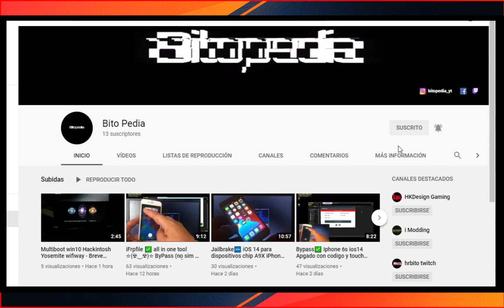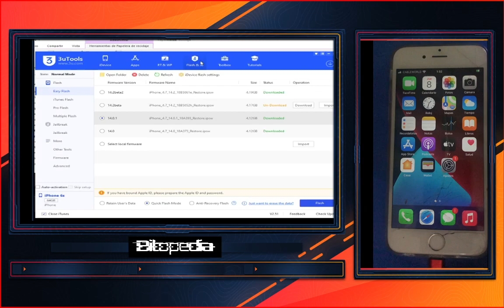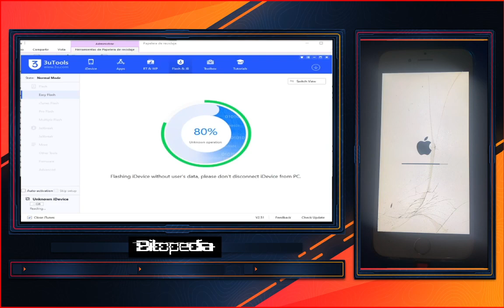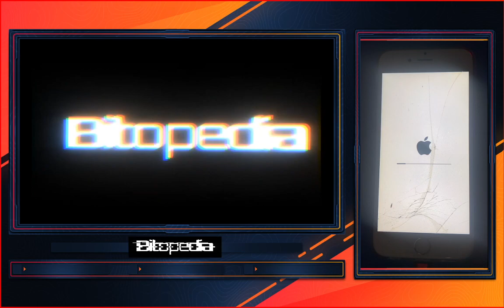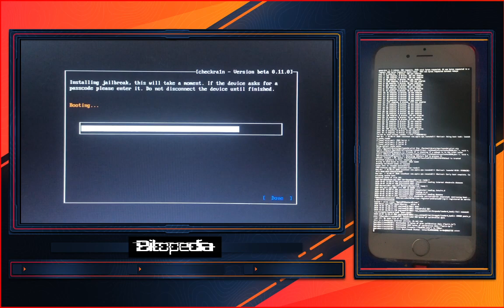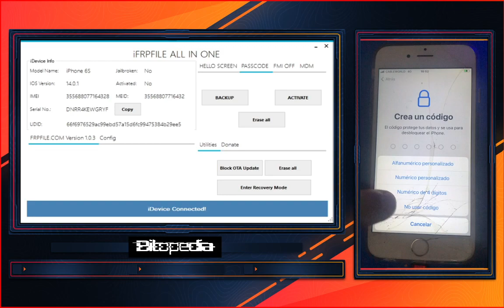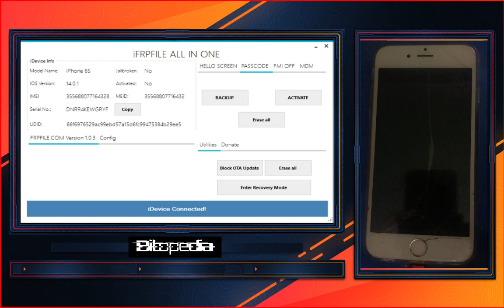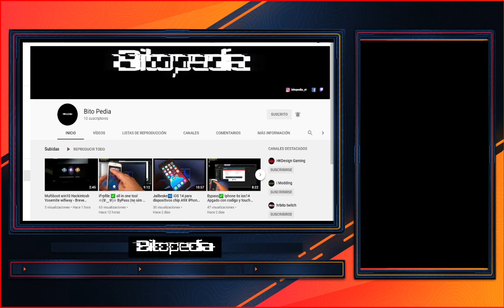✅ Actualiza iOS 14.1💯+ checkra1n + bypass ✌ iphone 6S 🔥Señal y Datos funcionando Windows jΛiᄂbЯΛkΣ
Actualizando a iOS14.1 + Jailbrake + ByPass con Magic Files en Windows 10
Jailbrake desde iPhone 5s hasta iPhone X, iOS 12.0 y posteriores
compatibilidad con iOS 14.1 en dispositivos A9 (X) y versiones inferiores.

Estos son los dispositivos que se admiten inicialmente en iOS 14:
iPhone 6s, 6s Plus y SE -iPad de quinta generación - iPad Air 2
iPad mini 4 - iPad Pro 1.a generación - Apple TV 4 y 4K -iBridge T2

Recordar no se puede poner el código de bloqueo y reiniciarlo volvería al Hola
funcionan las llamadas y datos y demás siempre que tengas los magic files
solo para iphone en pantalla código o desactivado desde iphone
No hay jailbrake aun para iphone 7 , 8 y X

Nuevo Canal de Telegram 千ЯΣΣk jΛiᄂbЯΛkΣ Intento hacer una comunidad del j4ailbrak3 en español

Nuevo Grupo de Telegram 千ЯΣΣk jΛiᄂbЯΛkΣ Intento hacer una comunidad del j4ailbrak3 en español

condiciones de que funcione todo correcto es hacer una copia de tus magic fails - Compatible con telefonos en codigo - no se acuerdan de la contraseña - desactivados - Dispositivos de testeo - 🔥Telefonos robados no van lo siento🔥 XD
Usando la herramienta All in One  iFrpfile
Pruebas realizadas con exito en iphone 6 iOS12.4.8 iphone 6s iOS 14.2 y iphone 8 iOS 13.6.1

archivo : iFrpfile all in one tool`+ 3uTools Bypass iphone 6 bitopedia